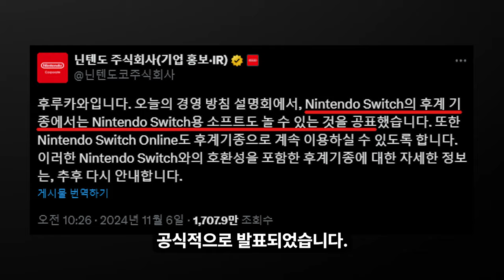우리는 아직 배고프다! 닌텐도 쪼끔! 공식 발표!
닌텐도 스위치 후속기 관련 정보를 정식 발표. 닌텐도 사장이 발표한 후속기 스위치2 정보는 아주 미약했다.